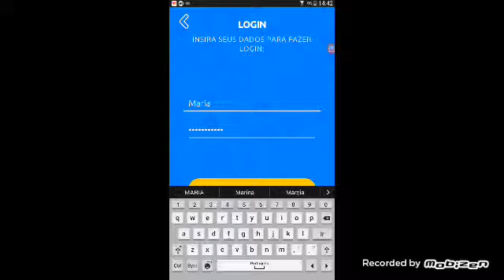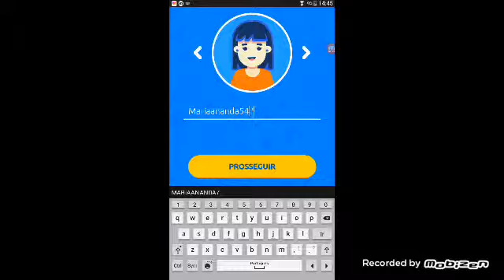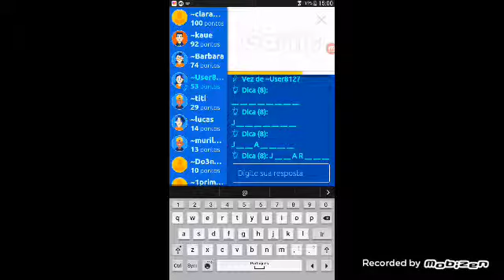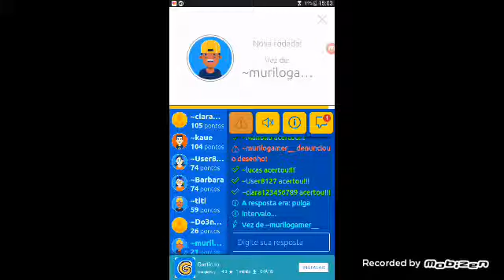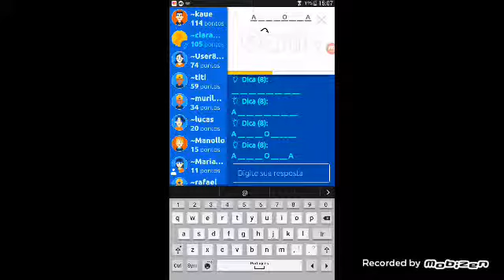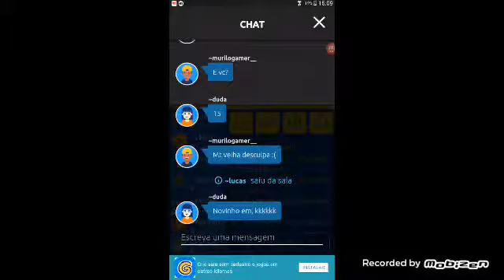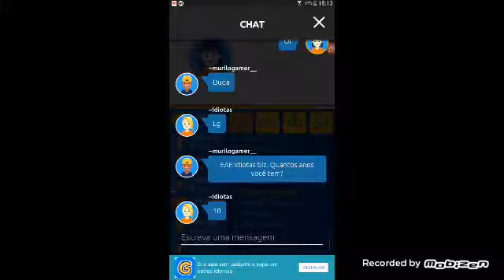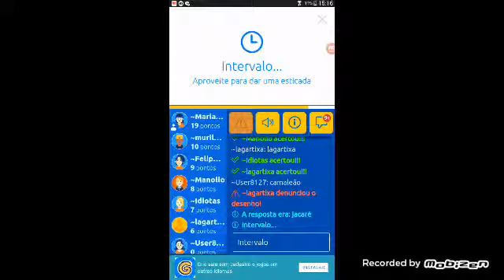Vídeo de gartic